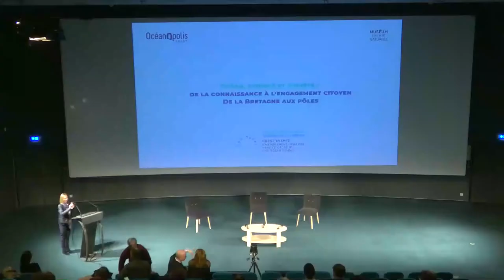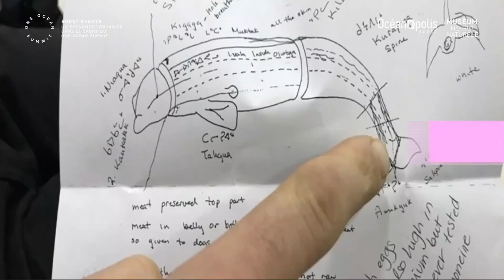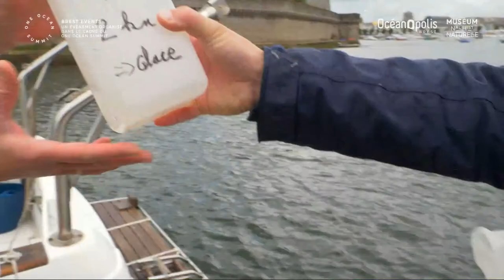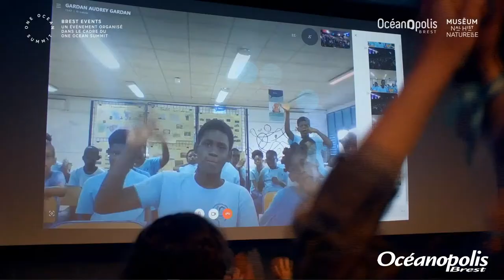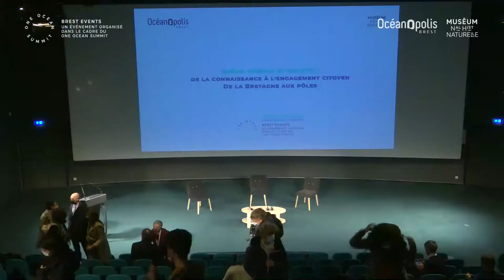Océan, science et société : de la connaissance à l’engagement citoyen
Océan, science et société : de la connaissance à l’engagement citoyen de la Bretagne aux pôles
[en présentiel et en live sur YouTube : sous-titrée en anglais]
Conférence animée avec 3 tables rondes autour du lien Sciences océaniques et Société.
🌍 1ère table ronde : Un océan sans frontières : de la connaissance à l’engagement citoyen
👉 Comment les populations s’approprient-elles les découvertes scientifiques ? Comment ces connaissances modifient-elles leurs pratiques ? Comment les partagent-elles
au sein de leurs communautés ? Quels regards portent ces communautés sur l’océan ?
Cette table ronde abordera les différentes formes de transmission des savoirs scientifiques à travers le monde en croisant les regards, pour découvrir les façons dont sont partagées les découvertes scientifiques et les enjeux liés à la biodiversité marine.
🗣️ Quatre écosystèmes emblématiques seront abordés à travers 4 interventions :
- Les récifs coralliens avec Sandrine JOB, biologiste marin – CORTEX, Nouvelle-Calédonie ;
- Les mangroves avec Ebénézer HOUNDJINOU, coordonnateur - ONG CoRDE, Bénin ;
- L’arctique avec Nadia AMEZIANE, Professeure - MNHN, France
- La zone côtière avec Frédérique CHLOUS-DUCHARME, Directrice de département – MNHN, France.
🌏  2ème table ronde : Un océan avec et pour la société, les sciences participatives
👉 Observer, collecter des données, contribuer aux travaux de recherche…
Les citoyens s’engagent dans des programmes de sciences participatives. Une autre façon de rapprocher la science de la société. Une découverte de quelques projets de la Bretagne au milieu polaire, en passant par les abysses !
🗣️ Quatre interventions :
- Programme Plages vivantes par Isabelle VIOL, Maître de conférences – MNHN
- Programme Objectif Plancton par Céline LIRET, directrice scientifique – Océanopolis
- Programme DeepSea Spy par Marjolaine MATABOS, chercheure – Ifremer
- Programme Antarctique par Laurent CHAUVAUD, directeur de recherche – CNRS / IUEM-UBO

🌎  3ème table ronde : Un océan de savoirs : culture scientifique et maritimité
👉 La diffusion et le partage des connaissances océaniques s’appuie sur l’échange, l’expérience ou encore le débat d’idées. Le développement de cette culture scientifique, technique et industrielle dédiée à l’océan ne peut se faire qu’à travers une approche collective, inclusive et partagée avec et par tous, permettant de construire une société européenne tournée vers la mer.
🗣️ Quatre interventions :
- Agnès PARENT, Présidente AMCSTI (Association des Musées et Centres pour le développement de la Culture Scientifique, Technique et Industrielle)
- Bruno MAQUART, Président ECSITE (Réseau européen des centres, musées et organisations de culture scientifique)
- Marie TABARLY, Fondatrice du projet ELEMEN’TERRE
Conférence introduite par Céline LIRET, Directrice scientifique d’Océanopolis et animée par Olivier LASCARD, Journaliste Sciences et Avenir, conclusion de ces échanges par Bruno DAVID, Président du Muséum national d’histoire naturelle.
Conférence organisée par Océanopolis et le Muséum national d’histoire naturelle.
📅 Mercredi 9 février 2022 de 14h à 16h
📍 Auditorium d’Océanopolis
Oceans, science and society: from knowledge to civic commitment
From Brittany to the poles
[In person and live on YouTube]
Conference with 3 round tables based on the links between ocean sciences and society
🌍 1st round table: An ocean without borders: from knowledge to civic commitment
 👉 How do populations appropriate scientific discoveries? How does this knowledge modify their practices? How do they share them within their communities? How do these communities view the oceans?
This round table will address the different forms of the transmission of scientific knowledge around the world by looking at different perspectives, discovering the ways in which scientific discoveries and issues related to marine biodiversity are shared.
🌍 2nd round table: An ocean with and for society, participatory science
👉 Observing, collecting data and contributing to research etc.
People are committing to citizen science programmes. It’s another way to bring science closer to society. We will discover some of these projects, moving from Brittany to the polar environment, via the abyss of the deep!
🌍 3rd round table: An ocean of knowledge: scientific culture and the maritime dimension
👉 The dissemination and sharing of ocean knowledge is based on exchanging, experiencing or even debating ideas. The development of this scientific, technical and industrial culture dedicated to the ocean can only be achieved through a collective, inclusive and shared approach with and by all people, making it possible to build a European society with a focus on the sea.
Conference organised by Océanopolis and France’s National Museum of Natural History.
📅 9 February 2022, from 2 p.m. to 4 p.m., in the Océanopolis auditorium